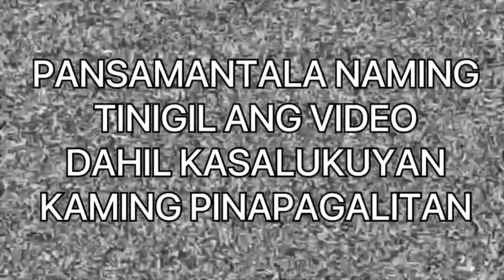Don’t Choose The Wrong Mystery Drink Challenge | Cousins Edition